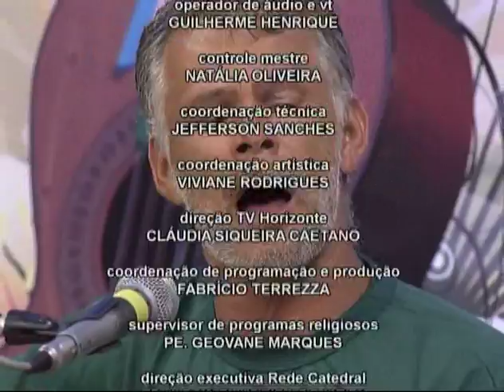Representantes da Associação Folia de Reis Pastorinha de Curvelo - Bloco 02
Veiculação: 30/08/2014
Produção e Apresentação: Chico Lobo
Veículo: TV Horizonte